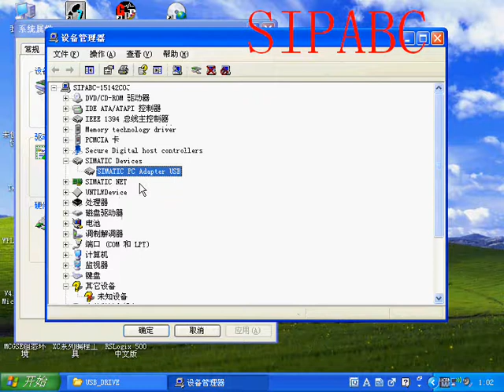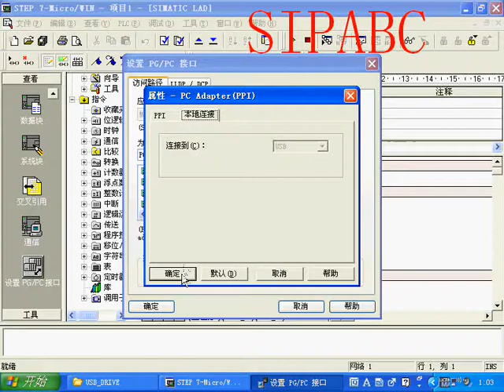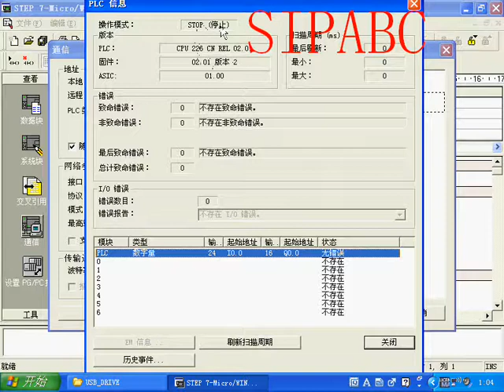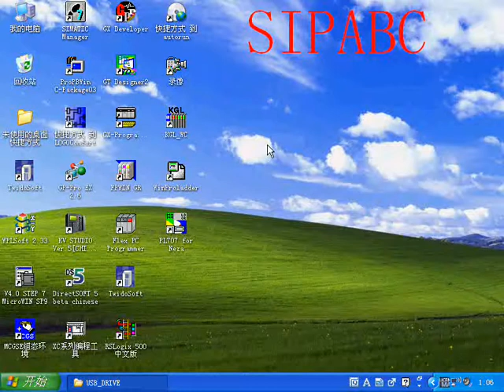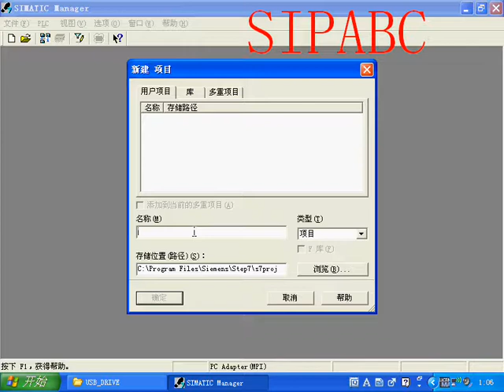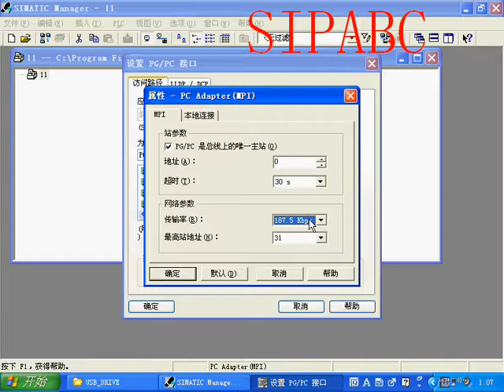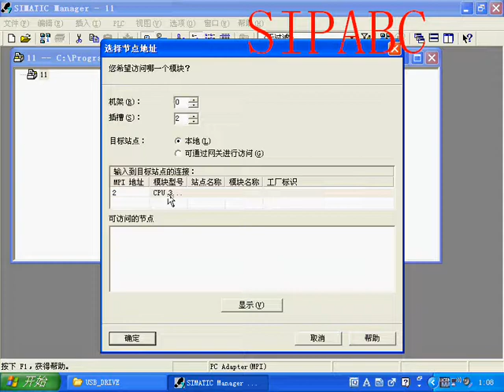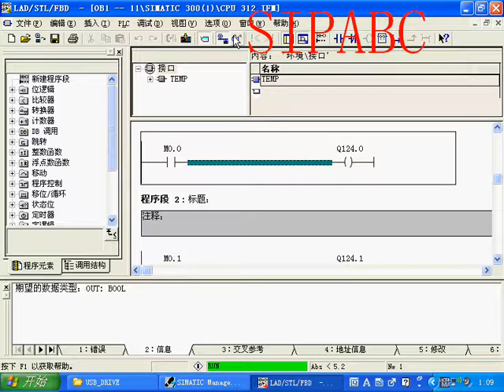How to use 0CB20 plc cable